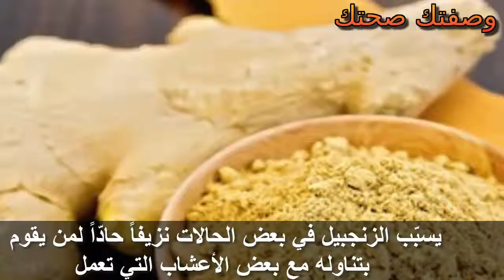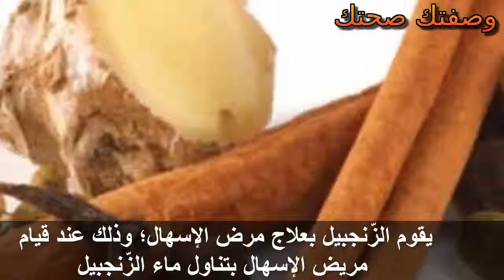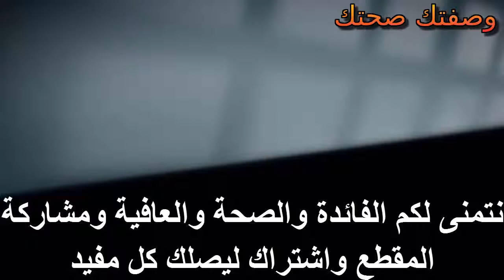ماذا يحدث لك عندما تتناول الزنجبيل والاضرار الصحية التي لا تعرفها عن الزنجبيل ؟